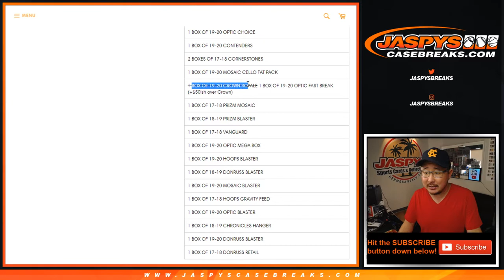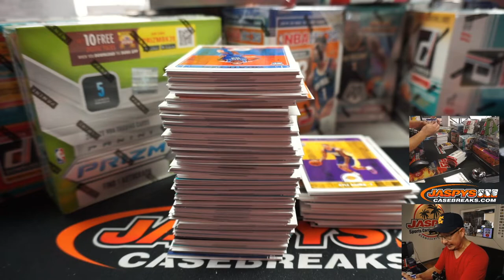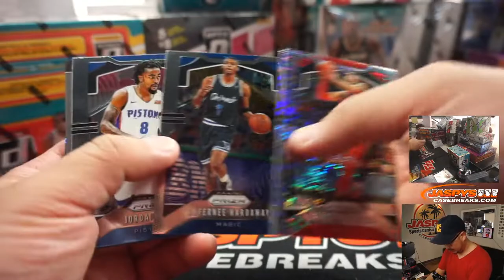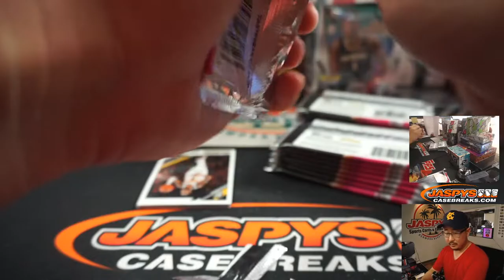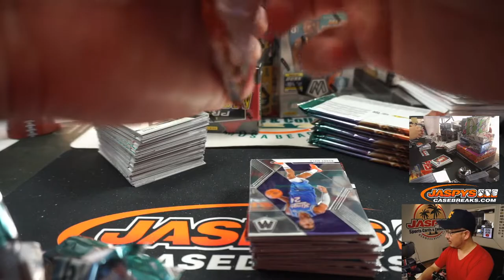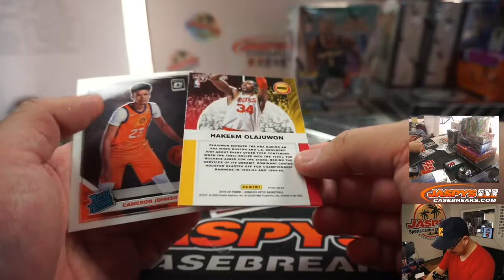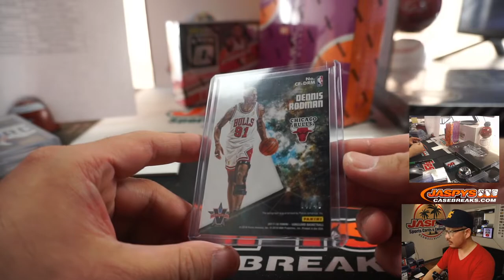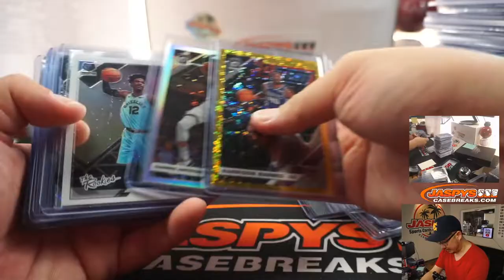Sa, 06.20.20 || Jaspy's 24-Box Mamba Basketball Mixer (RT)